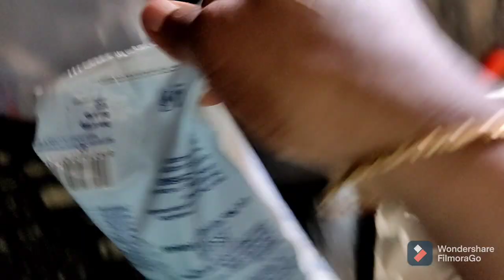free eggs and garden's leafy veggies today's dellicious meal.govt ఇచ్చిన గుడ్లు పెరట్లోని ఆకుకూర ...